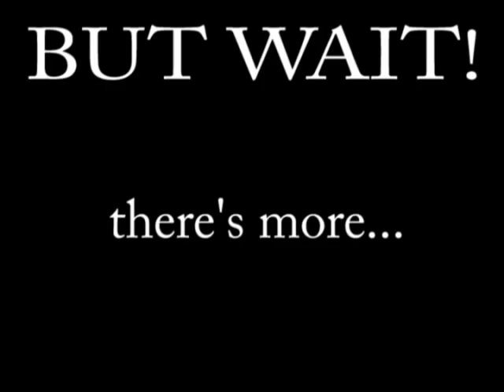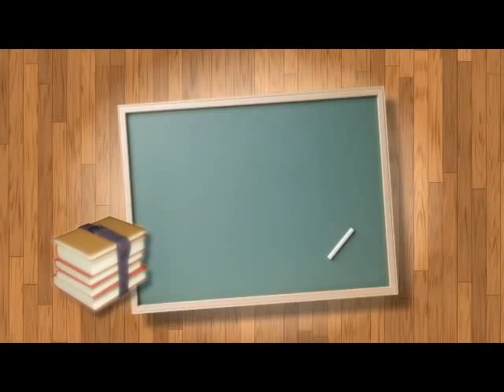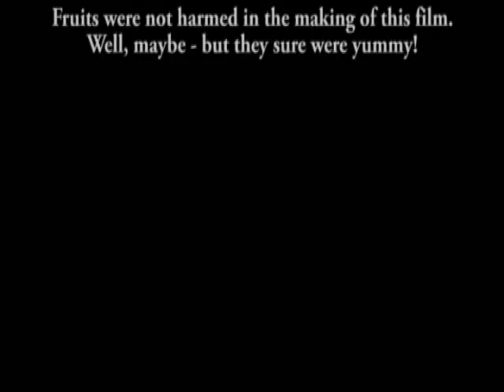Welcome to my classroom: 2012-2013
This is a short video to introduce you to 9th grade Literature/Composition and my classroom.